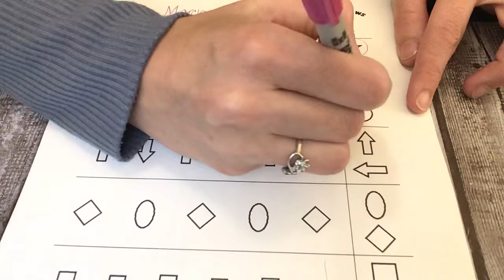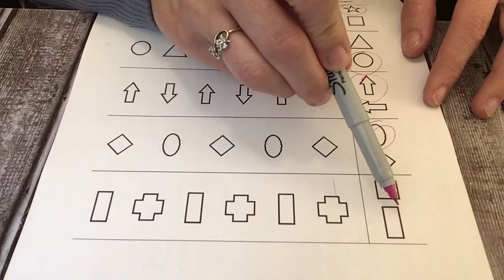Do A Worksheet with Me! Early Math Skills- Patterning - Follow Along with the Video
Early Math Skills- Patterning -  Follow Along with Me